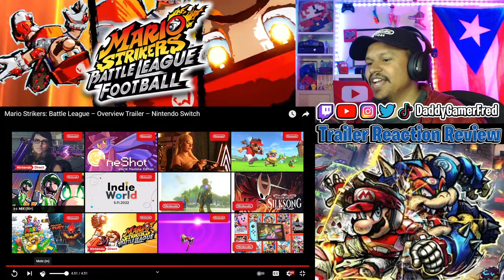Mario Strikers: Battle League Overview Trailer Reaction Review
Chapters:
00:00 Intro

Nintendo Switch Friend Code : SW- 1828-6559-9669
PSN : DaddyGamerFred
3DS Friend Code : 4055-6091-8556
Pokèmon G0 Trainer Code : 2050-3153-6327